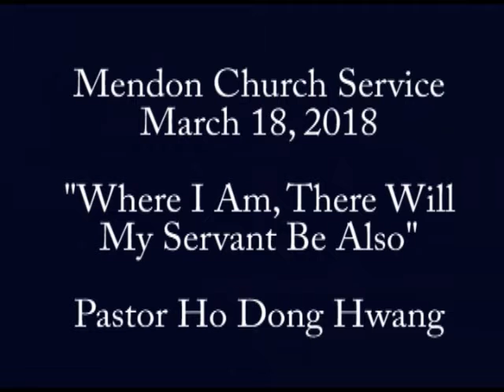Pastor Ho Dong Hwang 11 18 18 "Where I Am, There Will My Servants Be Also"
Mendon Church, Jer, 31:31-34; John  12:20-33 "Whoever serves me must follow me; and where I am, my servant also will be. " March 18, 2018